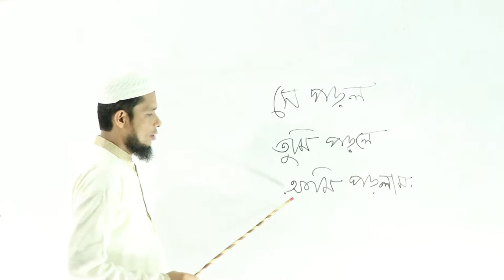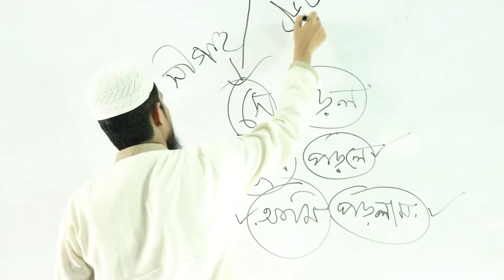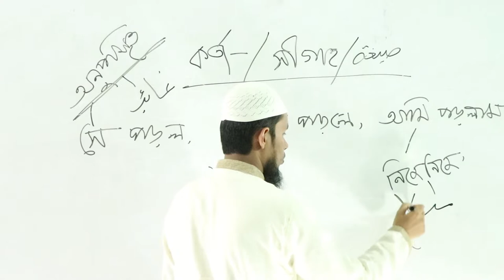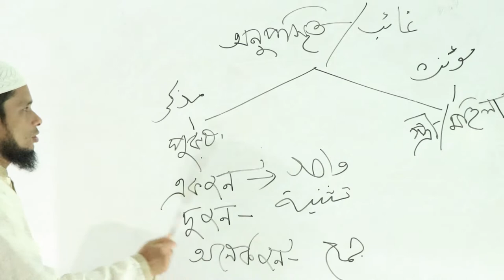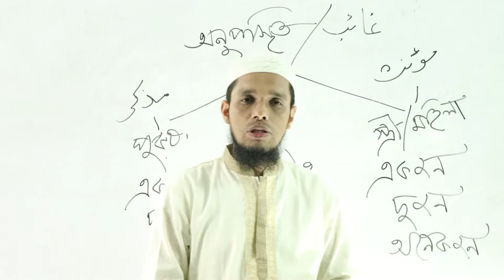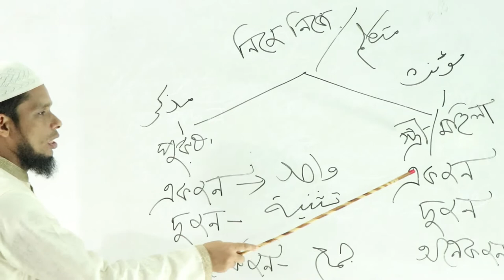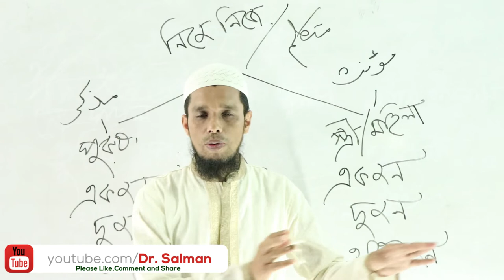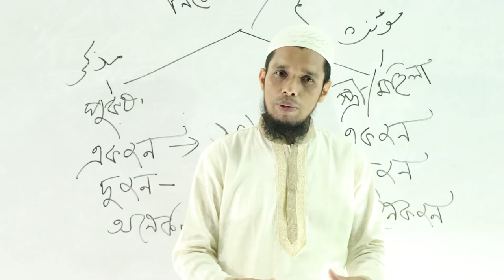Class no 8 Sigah / صيغ الفعل / ফে‘লের সীগাহ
This channel for education and الصرف و النحو باللغلة البنغاللية and saraf & nahu   in bangla